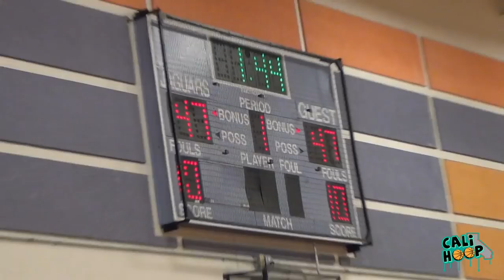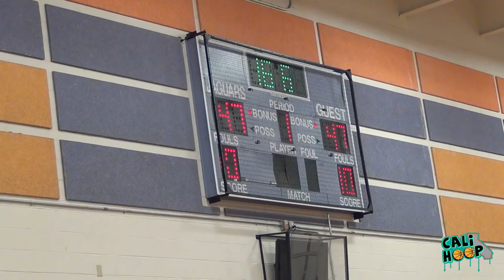Refs let Vegas AAU Game get out of control!!! Ends in Chaos (Livermore vs Long Beach)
Although one should not blame the refs for the outcome of the game, they do play a big role in what could happen after the game. On Saturday at the Adidas Tournament in Las Vegas, this game got out of hand because the refs let too many fouls go - after taking into consideration the heat, the amount of money spent for families and spectators, and how tired the players and even the refs were, this is becoming typical at the AAU level...what are your thoughts?